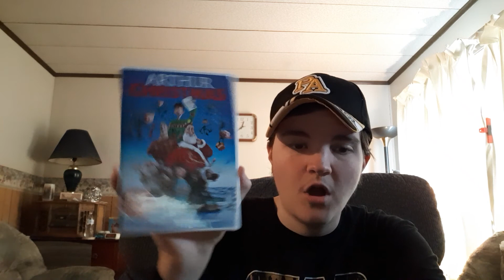Big Mouth Season 4 Review